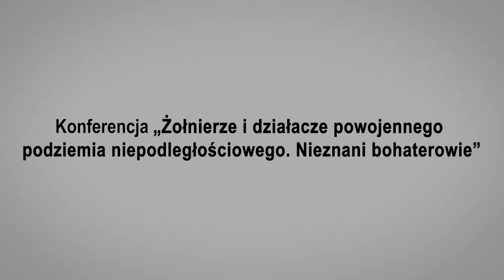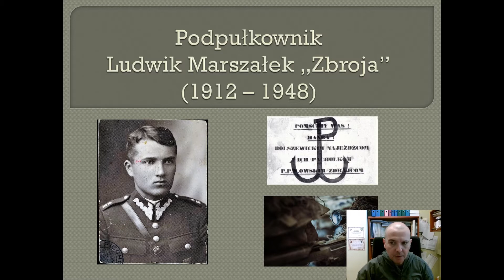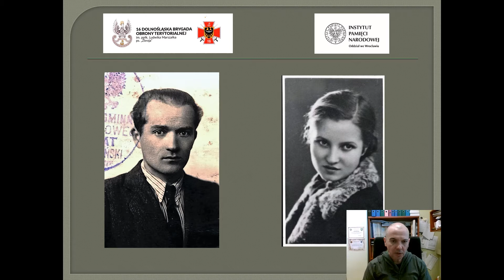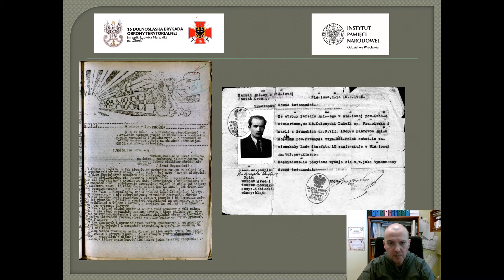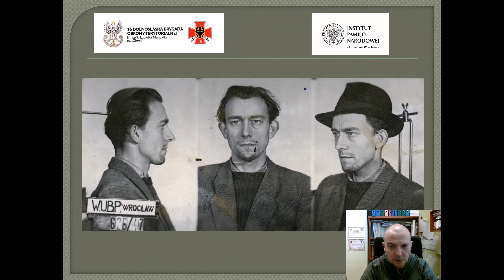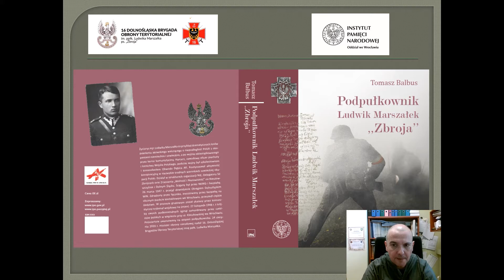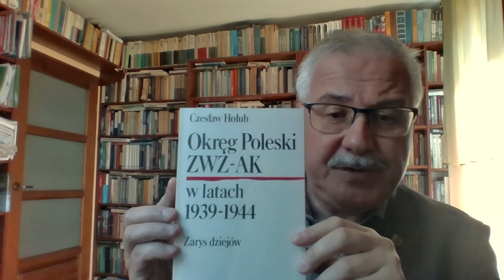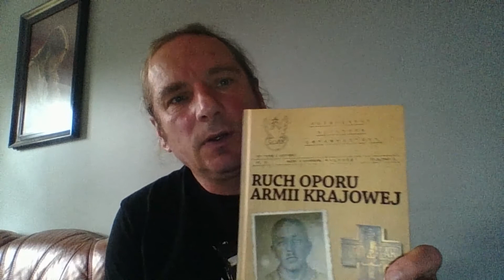KONFERENCJA „Żołnierze i działacze powojennego podziemia niepodległościowego. NIEZNANI BOHATEROWIE”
00:00:25 Kajetan Rajski, Prezes Zarządu Fundacji Kwartalnika „Wyklęci”
00:06:34 Janusz Kotowski, dyrektor Muzeum Żołnierzy Wyklętych w Ostrołęce
00:13:00 dr hab. Tomasz Balbus (IPN Wrocław), „Ludwik Marszałek ps. »Zbroja«”
00:39:17 dr Waldemar Brenda, „Franciszek Trojanowski ps. »Trzon«”
01:01:38 dr Bogumiła Zalewska-Opasińska, „Wiktor Sumiński ps. »Kropidło«”
01:33:30 Michał Ostapiuk (IPN Olsztyn), „Tadeusz Malinowski ps. »Bimbo«”
01:57:07 dr Waldemar Brenda, „Czesław Hołub ps. »Żbik«, »Huczny«”
02:22:31 Rafał Tesmer (Stowarzyszenie Reduta Tradycji i Historii Ziemi Lubawskiej), „Stanisław Balla ps. »Sowa«, »Sokół Leśny«”
02:41:31 Marcin Modzelewski (Muzeum Żołnierzy Wyklętych w Ostrołęce), „Stanisław Kakowski ps. »Kaźmierczuk«”